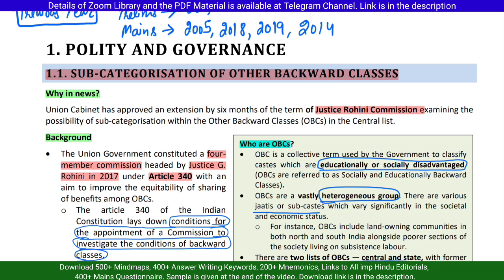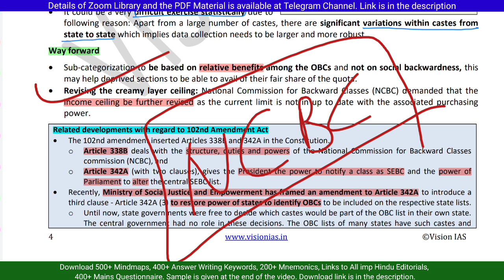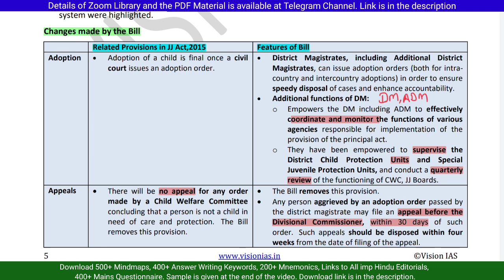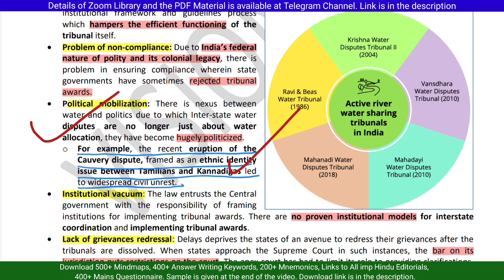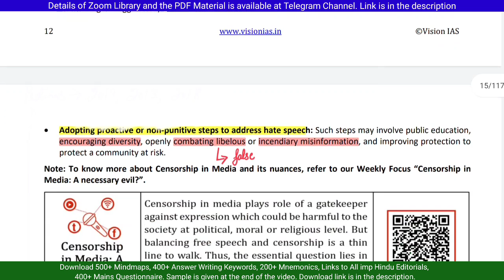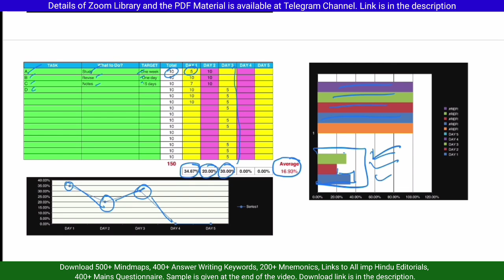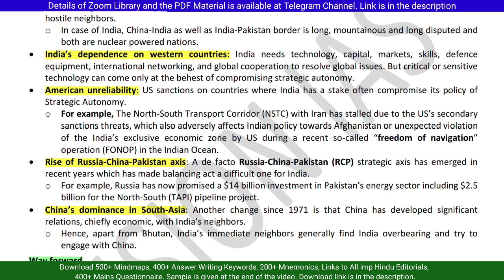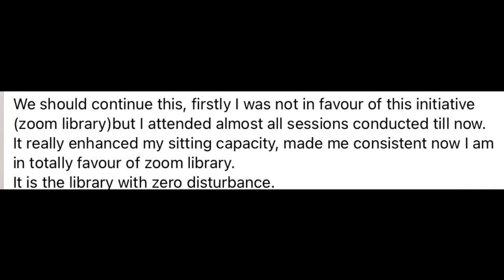Vision IAS Current Affairs | July 2021 | Polity & Int. Relations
👇👇UPSC Handy Booklet | Telegram Link

🔴🔴DOWNLOAD following in HANDY PDF:🔴🔴

Sample Of All in One UPSC Booklet 👉 00:24:46
✔️400 + Mindmaps for Revision (Current Affairs + Static)
✔️200+ Mnemonics to remember facts
✔️100+ Quotes for Essay
✔️400+ Answer Writing Keywords
✔️400+ Mains Questionnaire
✔️All Hindu Editorials - Past one year
✔️Answer Writing Checklist
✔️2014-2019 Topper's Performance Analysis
✔️Revision Pipeline to track your revision
✔️ Daily Progress Tracker
✔️PY Mains Papers (1999- till date)
✔️PY Mains Papers (Syllabus Wise)
✔️Constitutional Subjects (Shortest List)
✔️Modern History Timeline
✔️Keywords for Answer Writing
✔️Constitution Articles
✔️Hot Topics List
✔️Answer Writing Terminology

Sample Of All in One UPSC Booklet 👉 00:24:46